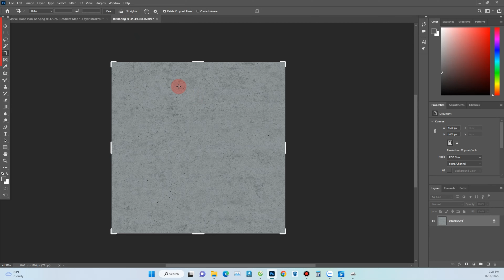HƯỚNG DẪN BẢN VẼ ÂM BẢN - DATHOUZZ.EDU.VN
DATHOUZZ.EDU.VN đào tạo enscape hàng đầu VIỆT NAM